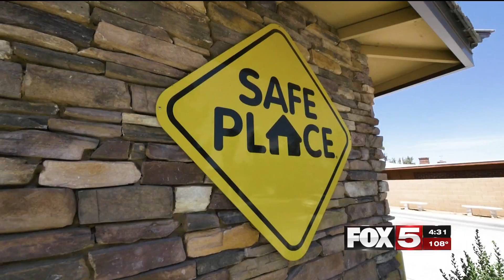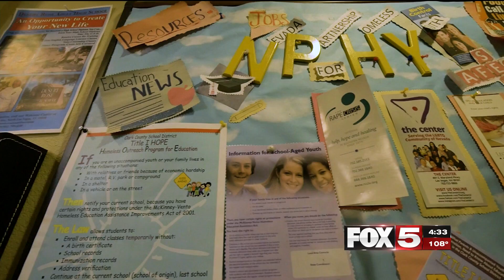FOX5 - NPHY's Feel Good Friday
FOX5 shows how NPHY volunteers get together every Friday to help homeless teens in Las Vegas.